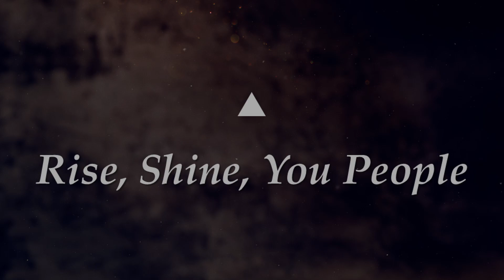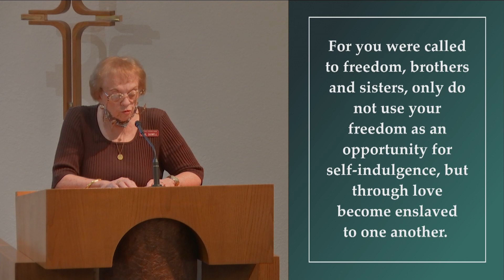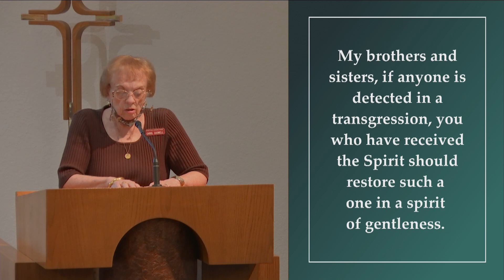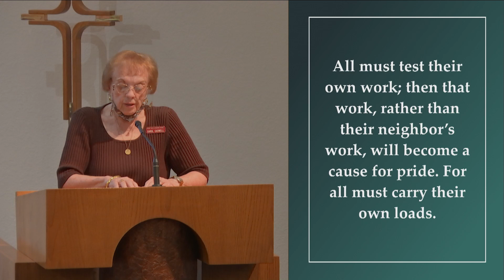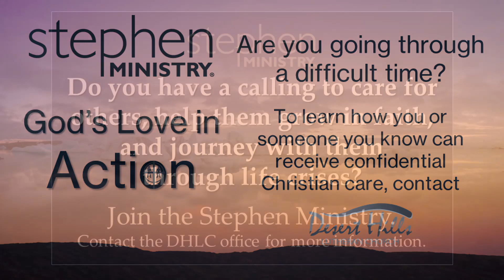What Counts? - Sun, Oct 2, 2022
Galatians 5:1,4-6,13-15 NRSVUE

For freedom Christ has set us free. Stand firm, therefore, and do not submit again to a yoke of slavery. You who want to be reckoned as righteous by the law have cut yourselves off from Christ; you have fallen away from grace. For through the Spirit, by faith, we eagerly wait for the hope of righteousness. For in Christ Jesus neither circumcision nor uncircumcision counts for anything; the only thing that counts is faith working through love. For you were called to freedom, brothers and sisters, only do not use your freedom as an opportunity for self-indulgence, but through love become enslaved to one another. For the whole law is summed up in a single commandment, “You shall love your neighbor as yourself.” If, however, you bite and devour one another, take care that you are not consumed by one another.

Galatians 6:1-5 NRSVUE

My brothers and sisters, if anyone is detected in a transgression, you who have received the Spirit should restore such a one in a spirit of gentleness. Take care that you yourselves are not tempted. Bear one another’s burdens, and in this way you will fulfill the law of Christ. For if those who are nothing think they are something, they deceive themselves. All must test their own work; then that work, rather than their neighbor’s work, will become a cause for pride. For all must carry their own loads.